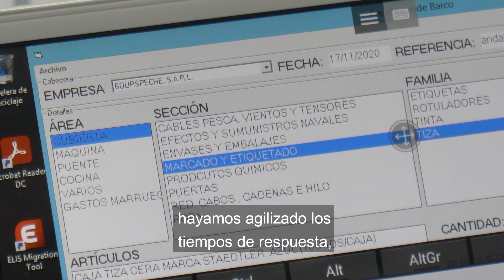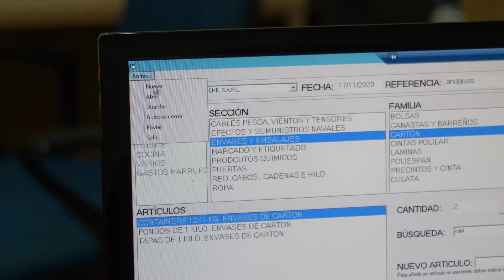Dimahuelva BUENAS PRÁCTICAS